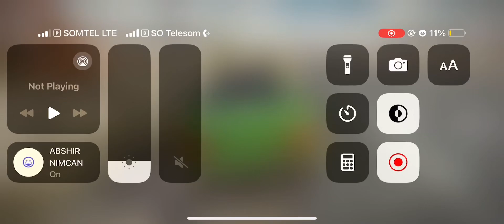Playing high speed car with taxi job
Game taxi